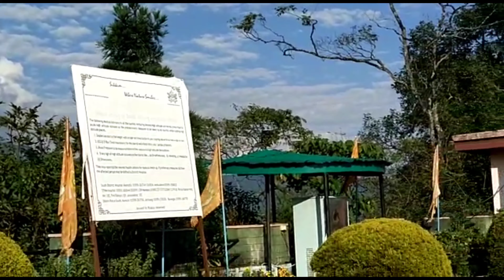4K - Best places to visit in Pelling Namchi Ravangla, Sikkim state | ROUNDSTUBE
4K - Video of ROUNDS TUBE describes about the best places to visit in Pelling Namchi Ravangla, Sikkim state.
Pelling is a small hill town in the district of West Sikkim, India. Pelling is nestled at an altitude of 2,150 m (7,200 feet). The town is located at a distance of 10 km from the district headquarters of Geyzing and 131 km from Gangtok. A regular bus service connects the two towns. However, with the influx of tourists, the region is undergoing a metamorphosis, with the roads being repaired and hotels being set up.
Places to visit in and around Pelling include the local monasteries, rock garden, waterfall, the holy rock of Rani Dhunga, the imposing double-pronged Kanchenjungha Falls, the archaic quaint Singshore Bridge, the Changey Waterfalls, and the Khecheopalri Lake holy to Buddhists.
Singshore Bridge - Singshore Bridge is located around 26 km away from Pelling. The bridge has a height of over 100 m and 240 m in length, is the highest bridge in Sikkim and the second highest bridge in Asia.

Namchi or Namtse is the district headquarter of the district of South Sikkim in the Indian state of Sikkim. The appellation Namchi means Sky (Nam) High (Chi) in Sikkimese.
Namchi is fast becoming a tourist spot and pilgrimage centre. The Namchi Monastery, Ralang Monastery and Tendong Hill are local Buddhist pilgrimage centres.

The Siddhesvara Dhaam is a pilgrimage-tourism venture of the Sikkim Government developed as "Pilgrim cum Cultural Centre" boasting an 87-ft statue of Lord Shiva and replicas of four Dhaams of the country, all at one place on the Solophok hilltop in Namchi. Char Dham, the four most revered Dhams of the Hindus have been replicated in this fantastic complex to benefit the devotees and tourists.
There are replicas of the "Dwadash Jyotirlingas" (the twelve jyothirlingas) of Somnath, Mallikarjuna, Mahakaleswar, Omkareshwar, Kedarnath, Bhimashankar, Viswanath, Triambakeshwar, Vaidyanath, Nageswar, Rameshwar at Rameswaram and Grishneshwar surrounding the statue of Lord Shiva and the Char Dhams. There is a grand statue of Kirateshvar Mahadev and a temple
of Shirdi Sai Baba too. One can have a view of the Mt Kanchenjunga, Statue of Guru Padmasambhava at Samdruptse, Darjeeling and other such locations from here.
00:00 | Canada Montreal city tour | ROUNDSTUBE
02:00 | Playlist - Videos on Thailand | ROUNDSTUBE
04:00 | You tube channel ROUNDSTUBE
06:00 | New York city tour, USA | ROUNDSTUBE
08:00 | 4K- Videos on Travel and General Events | ROUNDSTUBE

If you have any comments on this channel ROUNDSTUBE after watching the videos therein, please
•Write it in comment or ✉ on links bellow: